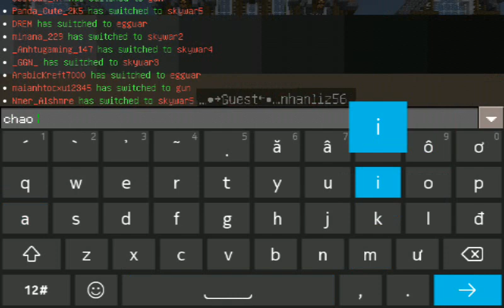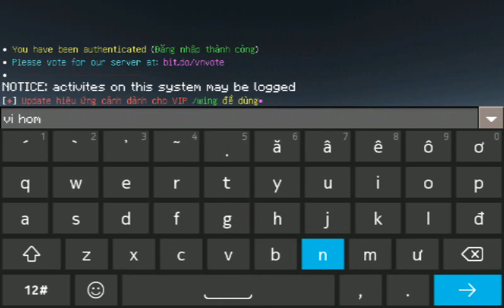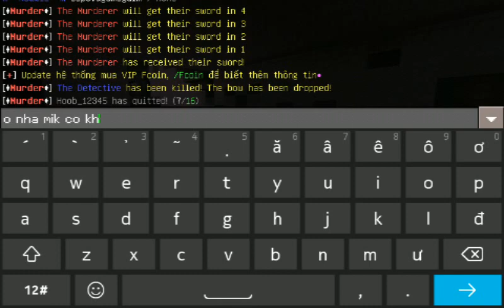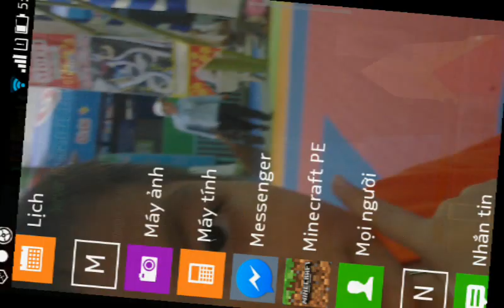Minecraft Pocket Edition ( chơi ai là kẻ giết người )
Mik mới  làm  youtube thoi nha các  bạn  đừng  chửi  mik